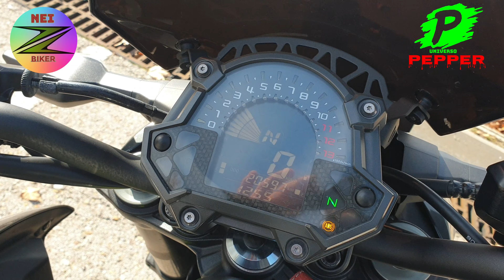KAWASAKI Z900. PREGUNTAS Y RESPUESTAS. 24-11-2020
Respondemos a las preguntas de los suscriptores.
El enlace para ver los videos del tapizado de los asientos son estos:

Si quieres conocer y saber más sobre Nei Z, te recomiendo que visites su canal multitemático Universo Pepper. Un canal que seguro te gustará.